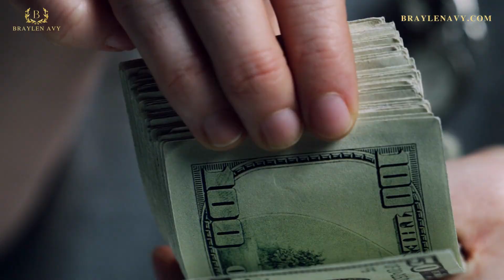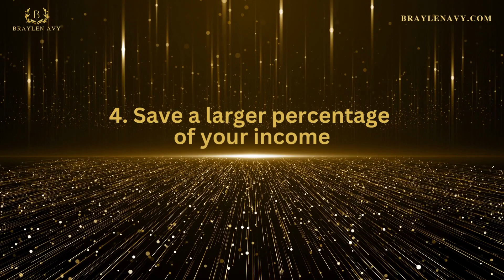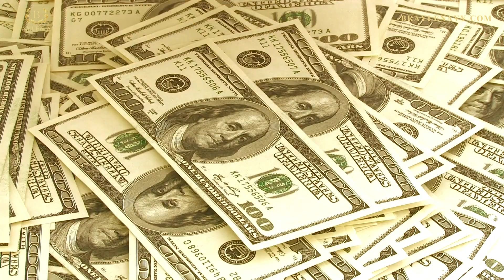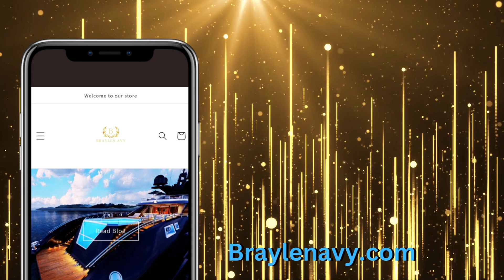How to Create Wealth from Nothing, Zero $0